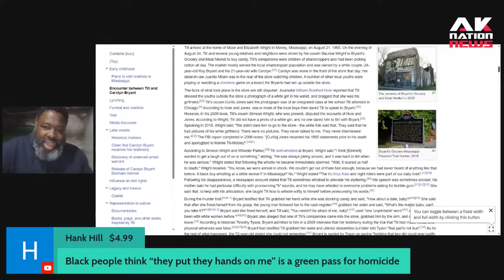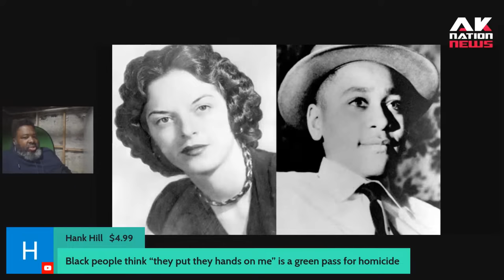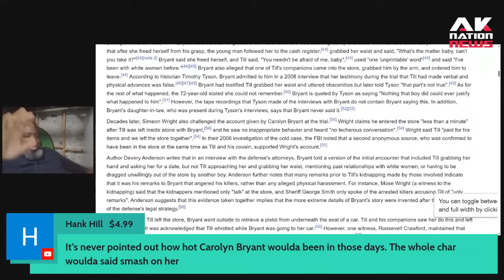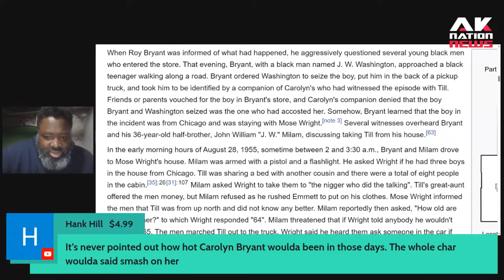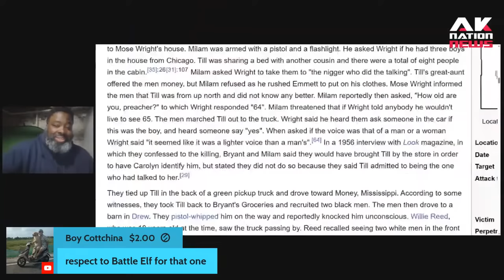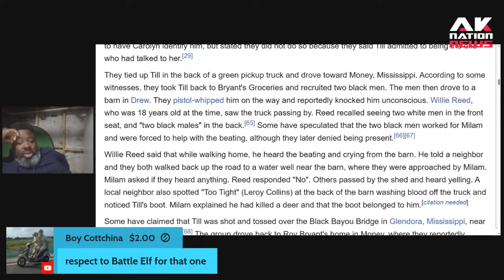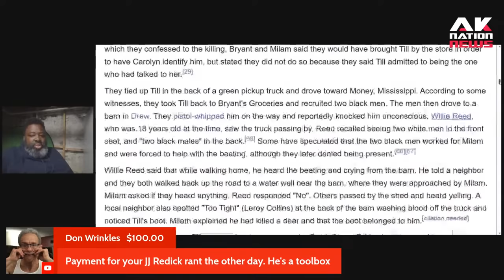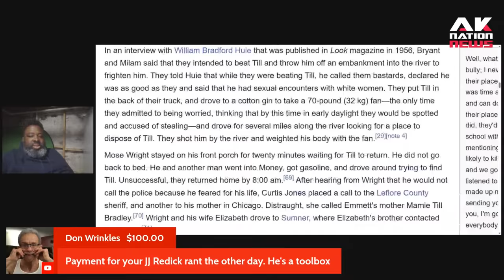Emmett Till was actually lynched by a mob of 4 Black men and 2 white men.